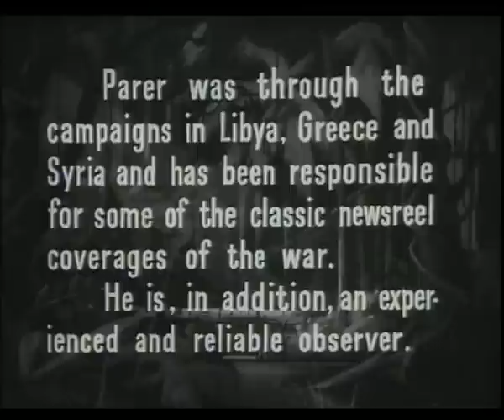Kokoda - Front Line. Diggers Fight Advancing Japanese Imperial Amy. Kokoda Documentary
WW2 documentary about Kokoda. Get Movies and books about Kokoda directly from Amazon, click on one of the links below for the best movies and books about Kokoda:
Movies: Kokoda: 39th Battalion [Blu-ray]
Kokoda: 39th Battalion [ Blu-Ray, Reg.A/B/C]
Books:
Kokoda Front Line!
Kokoda - by Hachette Australia
To Kokoda (Australian Army Campaigns Series)
Kokoda (TV TIE IN) Paul Ham ebook
The Kokoda Campaign 1942: Myth and Reality
Kokoda: Beyond the Legend
The Path of Infinite Sorrow: The Japanese on the Kokoda Track
Kokoda Air Strikes: Allied Air Forces in New Guinea, 1942
Kokoda Papers by Kokoda Foundation
Kokoda Trek: 75th anniversary by Moyes Publishing